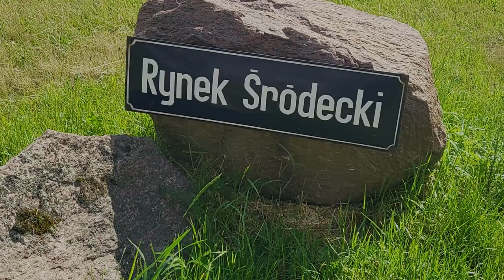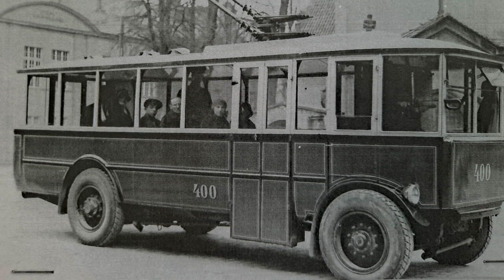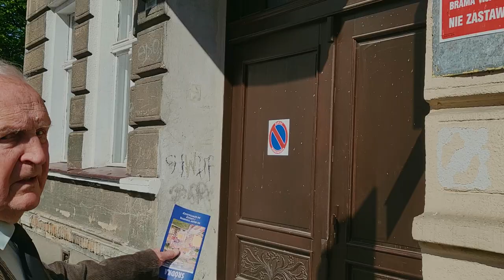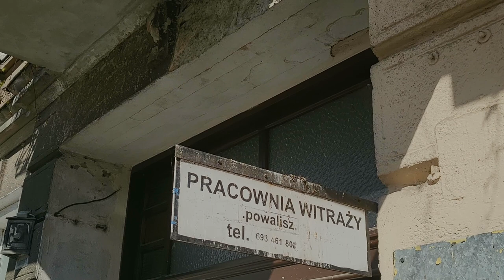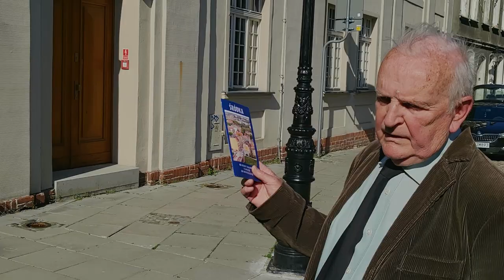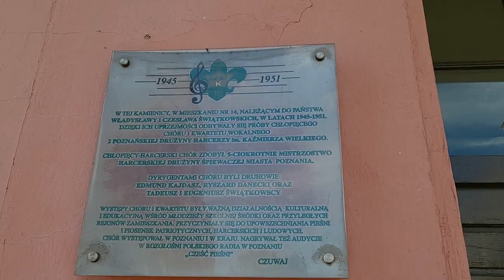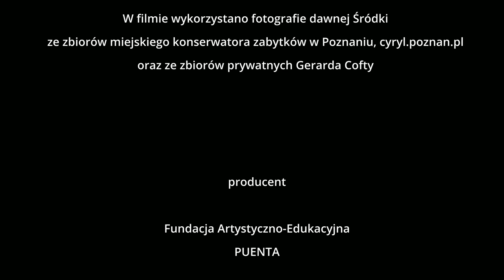ŚRÓDKA JAKĄ PAMIĘTAM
Śródka, urocza dzielnica Poznania, która wraz z Ostrowem Tumskim tworzy najstarszą cząstkę stolicy Wielkopolski.
Maleńki punkt nad rzeką Cybiną dzisiaj przeżywa swoje odrodzenie. Ale czy Śródka byłaby tą Śródką, gdyby nie działania osób dla których jest nie tylko miejscem zamieszkania, ale całym światem? Jak wyglądałaby Śródka gdyby nie brutalne przeprowadzenie trasy szybkiego ruchu przez jej rynek, zburzenie mostu i wieloletnie starania o jego odbudowę? Na te pytania nie ma łatwej odpowiedzi.
Dzisiaj cieszymy się pięknem odradzającej dzielnicy.
Zapraszam na impresję filmową o Śródce, która ożyła we wspomnieniach Pana Gerarda Cofty, najstarszego mieszkańca Śródki i jej najgorętszego miłośnika.

zdjęcia i realizacja: Arleta Kolasińska
asystentka realizatora: Agata May
ilustracja muzyczna: Alicja Gandecka
montaż: Tamara Domagała
postprodukcja : Marcin Kurek
produkcja: Fundacja Artystyczno-Edukacyjna PUENTA, Fundacja Rozwoju Miasta Poznania

W filmie wykorzystano fotografie dawnej Śródki ze zbiorów miejskiego konserwatora zabytków w Poznaniu, cyryl.poznan.pl
oraz ze zbiorów prywatnych Gerarda Cofty

Poznań 2022